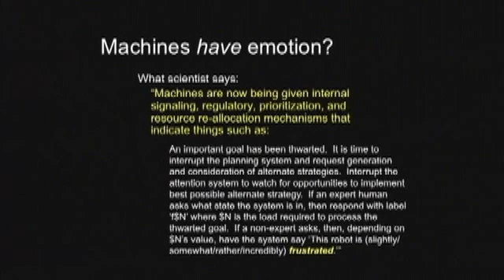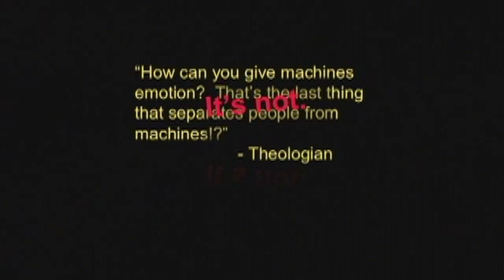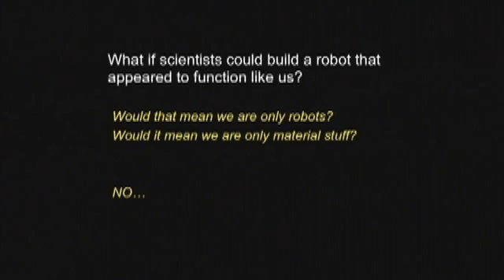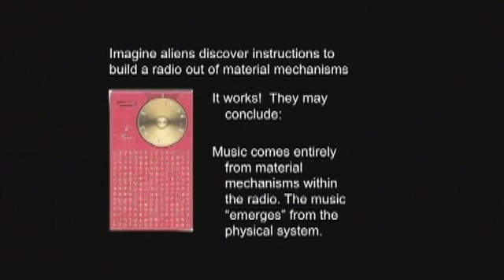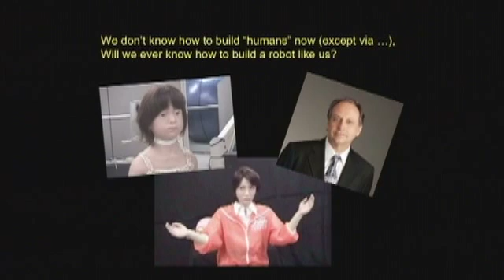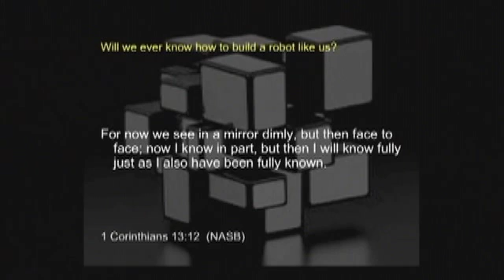Do Robots Have Feelings? Dr. Rosalind Picard (MIT) at The Veritas Forum at Rice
Do robots have feelings? Could we ever create a robotic human?

Rosalind Picard, Professor of Media Arts and Sciences at MIT, presents at Rice's 2011 Veritas Forum. She discusses her work on affective computing, an interdisciplinary field that explores new sensors and systems that recognize and respond respectfully to human emotions. Dr. Picard will also discuss how her work and her faith mutually inform each other, how they shape her understanding of humanity, and how they inspire her to use her technical expertise to help those with autism.